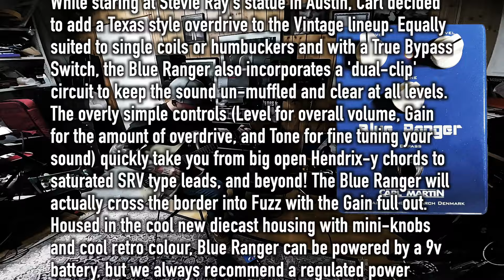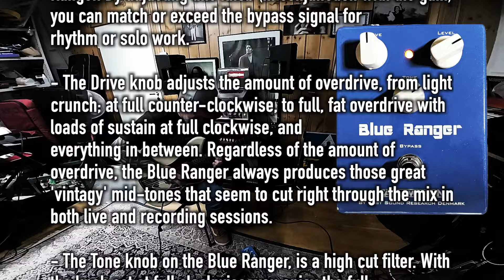Carl Martin Blue Ranger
Nice mid hump with this pedal!